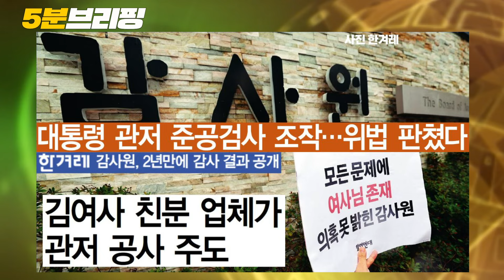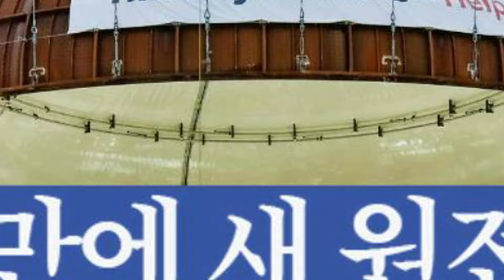김건희, 세계 최초 주가조작 영부인되나...감사원, 김건희 이름 빼고 '관저공사 불법' 판단 [5분 브리핑] 2024. 9. 13